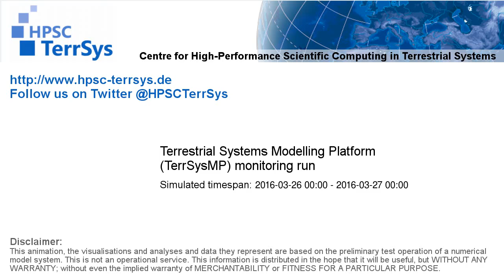TerrSysMP monitoring run 2016-03-26 - terrestrial evapotranspiration - NRW (24h)